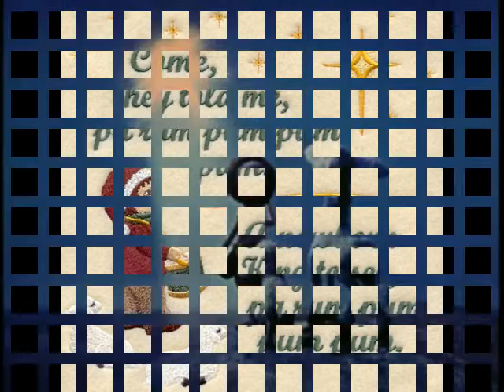The Little Drummer Boy - Jason Lee McDonald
Jason Lee McDonald singing The Little Drummer Boy at United Church of Sun City last week, in harmony with himself, recorded on two different days. It is a gift for family and friends to hear! Merry Christmas!